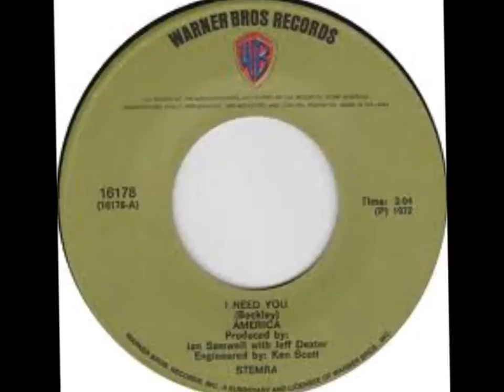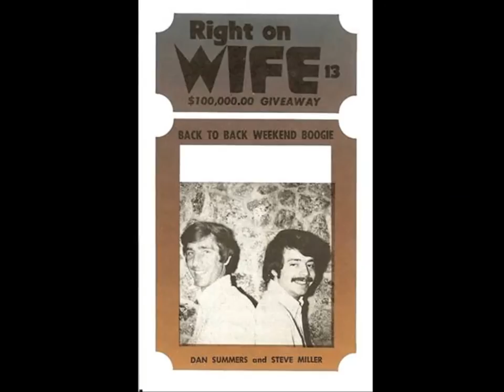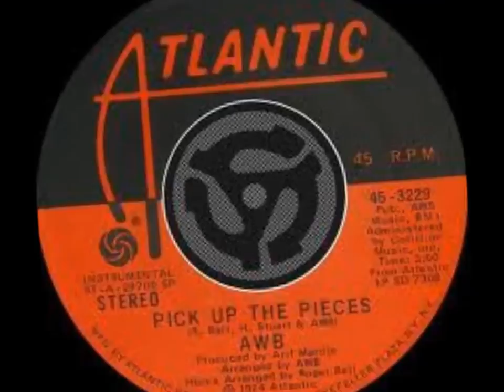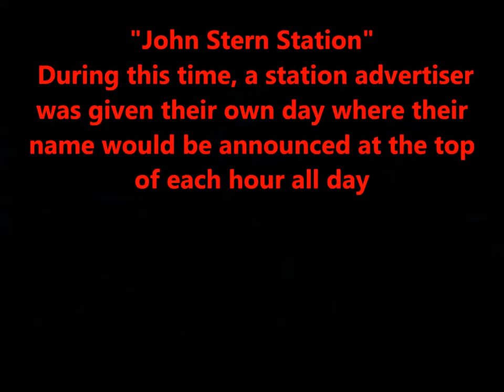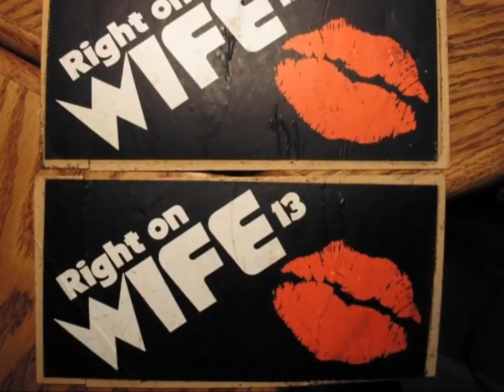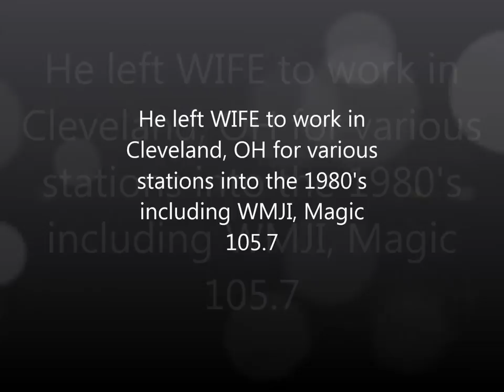Radio Aircheck - Dan Summers followed by Stan Warren WIFE Indianapolis 02 09 75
A 'scoped aircheck of Dan Summers, followed by Stan Warren on 13 WIFE radio Indianapolis.  Recorded off the air on Sunday night, February 9th, 1975.   Dan was a part-time weekend jock and his show was on Saturday and Sunday evenings.   On Sunday, it followed American Top 40 with Casey Kasem, which ran from 7-10 PM.  Stan Warren followed at midnight.  Stan (Jack Holiday) had just arrived a couple of months earlier from another Star Station owned by Don Burden - KOIL, 1290 Omaha, NE, where he did middays.  (Former overnight host Mike O'Brien has just left WIFE to jump to the overnight shift at cross-town top 40 1260 WNDE).  The main jingle package WIFE used during that time was the William B. Tanner/Thunder Productions "Music People", also used by powerhouse station WLS out of Chicago at the same time.